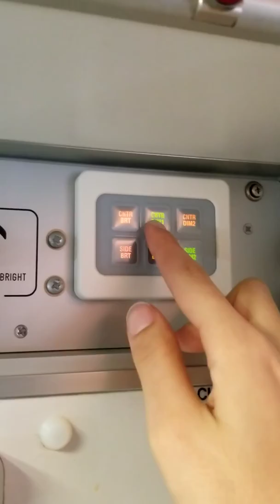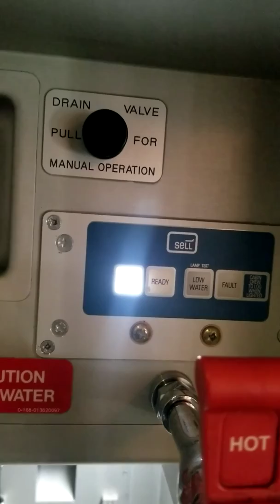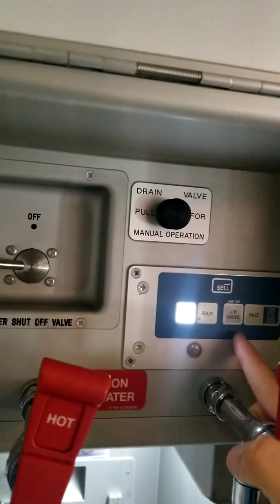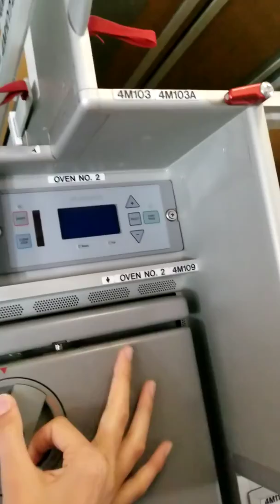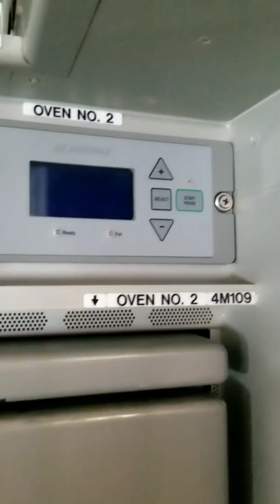Emirates Airbus A380 Galley Unit Operation explained by the fabulous Emirates crew at Dubai Airshow.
Emirates crew superbly explaining the working of the Galley unit during Dubai Airshow 2019.